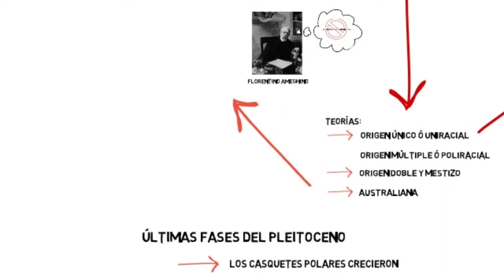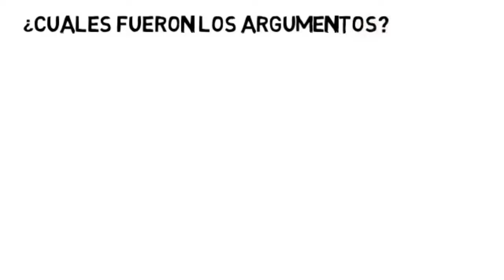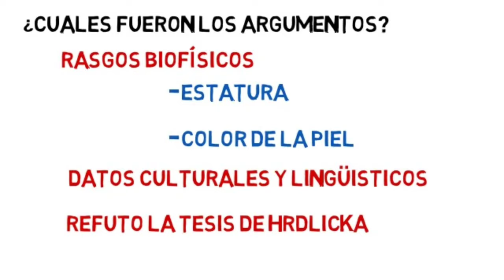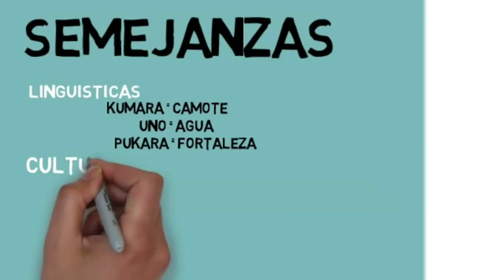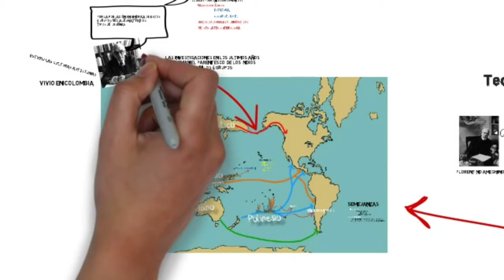TEORÍA OCEÁNICA POR PAUL RIVET - INFORME FILOSOFÍA [GRUPO 3]